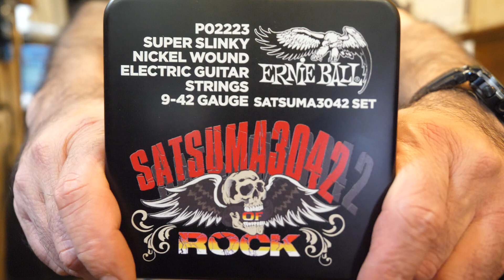【SATSUMA3042缶の販売詳細】Merry Christmas Mr. Lawrence/春畑道哉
ギタラバ東京2023予約はこちらから↓
あなたも弾いてみませんか？
細かすぎてめちゃ伝わるマスターズ・リックス１
細かすぎてめちゃ伝わるマスターズ・リックス２
SATSUMA3042ラインスタンプも販売してます。
SUZURIからも販売中！